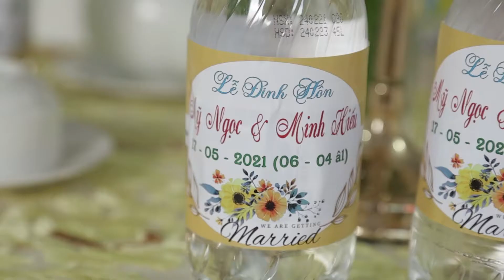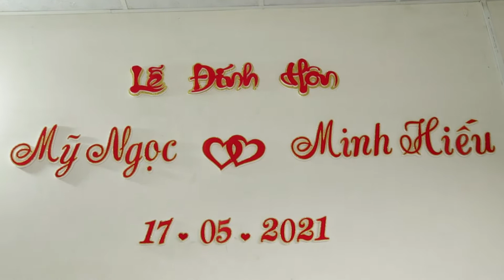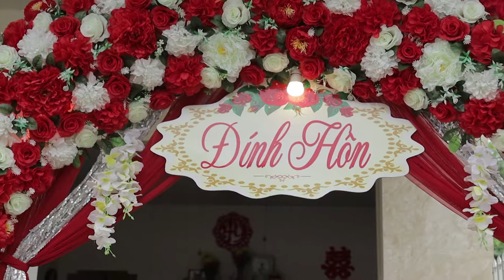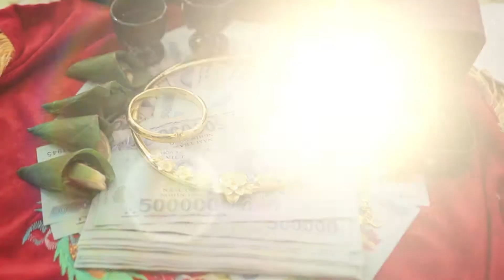Mỹ Ngọc & Minh Hiếu